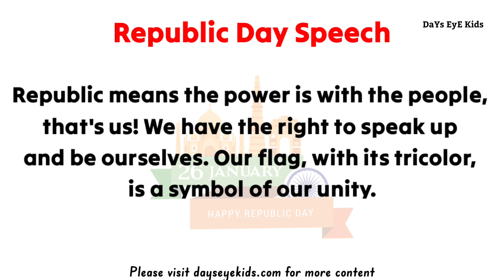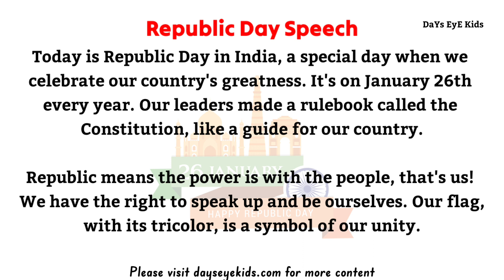Speech on Republic Day in English | 26th January Republic Day Speech | Short Speech on Republic Day